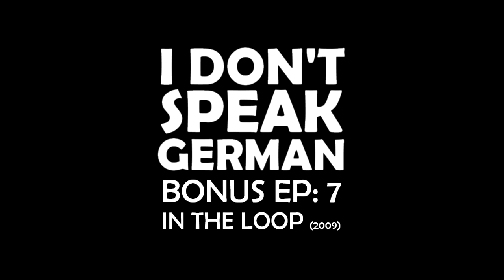IDSG Bonus Ep7: In The Loop (2009)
To tide you over while we prepare more new content for you, here's an old bonus episode. Once for backers only, now it's yours for free.

We talk about 2009's In The Loop, satire of the political machinations leading up to the invasion of Iraq, written/directed by Armando Iannucci (et al) and starring Peter Capaldi as Not Alistair Campbell.

Content Warnings, especially for embarrassing old geezer reminiscing.

Originally recorded August 2021.

Becoming a patron brings access to all other bonus episodes.

Please consider donating to help us make the show and stay independent. Patrons get exclusive access to one full extra episode a month.

Daniel's Twitter: @danieleharper

Jack's Twitter: @_Jack_Graham_